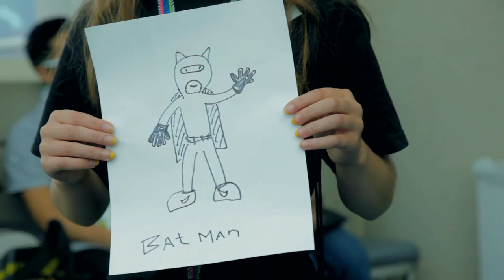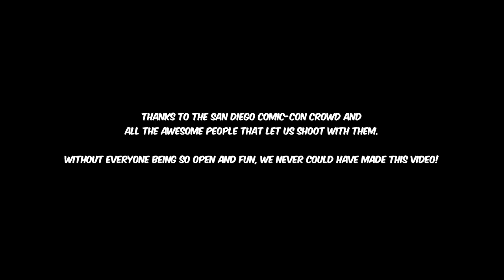The Catman Rises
You're a hero to someone out there!

On a whim we ran around Comic Con to shoot this fun skit, approaching random people to participate and act. We're so grateful for the awesome people that make up the convention crowd which allowed this video to happen.

Featuring
Dad Batman - Troy McClure
Daughter - Rachel McClure
Poison Ivy - Cassie Miller
Princess Leia - Sierra Marr
Catwoman - Jocelyn Alcazar
Nightwing Khyber Barnett
Wonder Woman - Catherine Szeto
Harley Quinn
Two Face
Sailor Moon - Amara Der
Sailor Mars - Tia Rambaran
Girl sitting on floor - Holly Rohani

Special Thanks
All the random Batmen with way better costumes